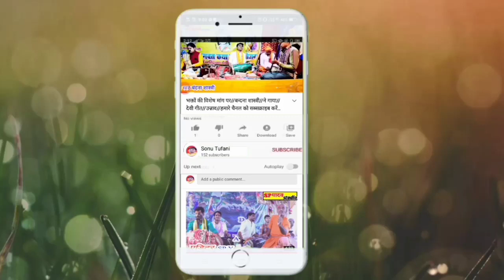बुद्ध गीत- तनी देदेव हमउ को ज्ञान// हमारी जा बुद्धि को //स्वर-मिलन बौद्ध शिष्य -धम्म गुरु एलपीजी